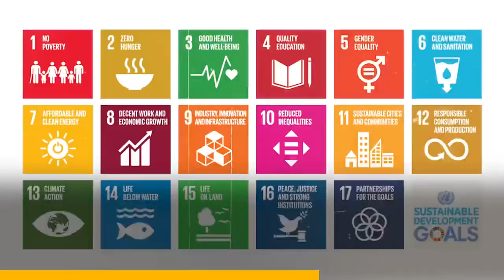Today, a seminar & exhibition will be organized at Khalsa College, Amritsar from 9:00 AM onwards.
G20India: Empowering the new age learners!

Shaping the Future of Education: G20's Second Working Group Meeting agenda for Advancing Access, Quality, and Innovation.